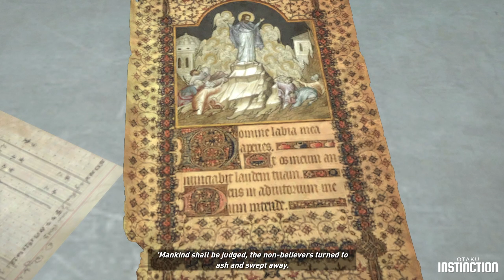RISE OF THE TOMB RAIDER Walkthrough Part 2 | No Commentary【PC】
Rise of the Tomb Raider Walkthrough Part 2 | PC

Rise of the Tomb Raider is a 2015 action-adventure game developed by Crystal Dynamics and published by Microsoft Studios and Square Enix. The game is the eleventh main entry in the Tomb Raider series, the sequel to the 2013's Tomb Raider, and is the second instalment in the Survivor trilogy. Its story follows Lara Croft as she ventures into Siberia in search of the legendary city of Kitezh while battling the paramilitary organization Trinity, which intends to uncover the city's promise of immortality. Lara must traverse the environment and combat enemies with firearms and stealth as she explores semi-open hubs. In these hubs she can raid challenge tombs to unlock new rewards, complete side missions, and scavenge for resources which can be used to craft useful materials.